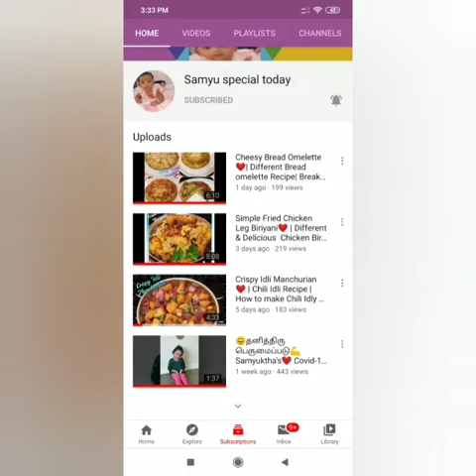Bread Upma ❤️| Tasty Bread Upma| Breakfast Recipes|weekend recipes|Bread chili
Bread Upma ❤️| Tasty Bread Upma| Breakfast Recipes|weekend recipes|